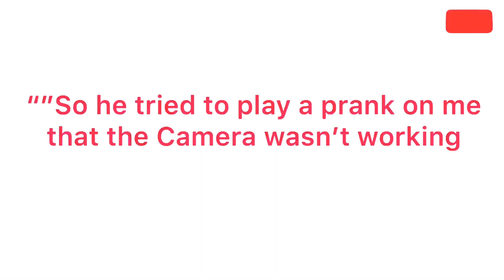Things Guys Secretly Do But Are Afraid to Admit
10 things guys do but are afraid to admit